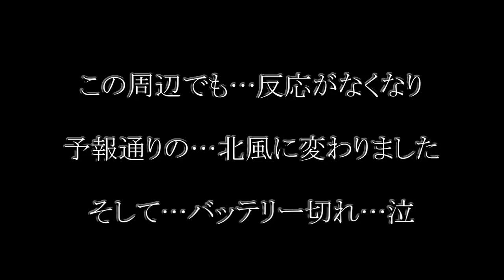野尻湖～大江川 ＧＷ３日間の記録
４月２７・２８日 野尻湖釣行
５月５日 大江川釣行…あっという間のＧＷでした

参考モーション ２：１５～です